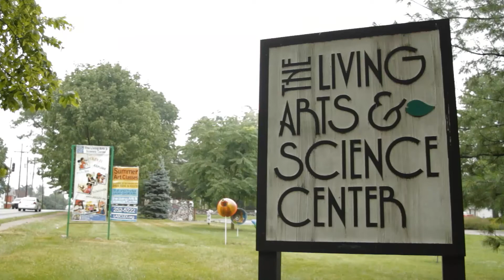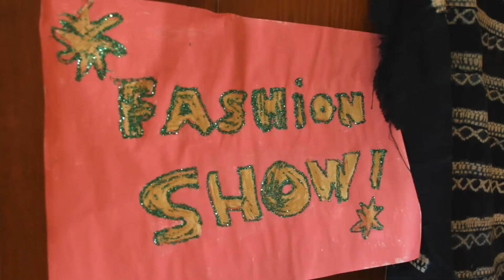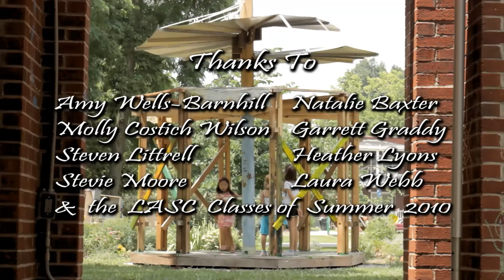LASC - Living Arts & Science Center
During the Summer of 2010, 30 LBS Skunk Productions went out to Lexington, Kentucky to shoot a short doc with No Productions LLC.  The subject:  LASC - the Living Arts & Science Center.

The LASC is a non-profit education center created to" provide creative and unique opportunities for exploration and education".  It provides year-round classes and workshops to children of all ages as well as a gallery for Kentucky artists.